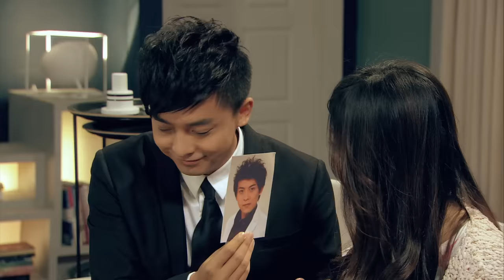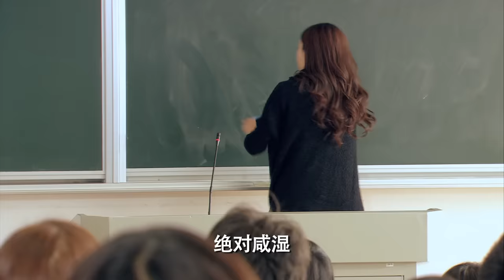ENG SUB【愛情公寓四】 iPartment 4 第13集 兄弟守則